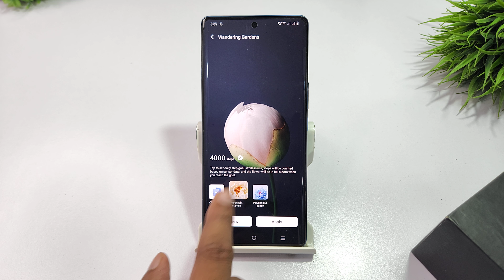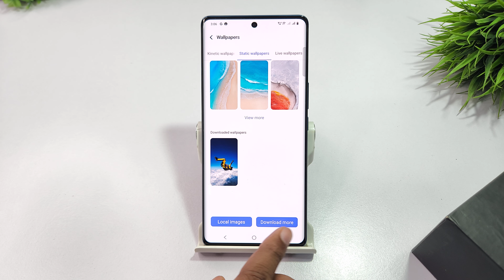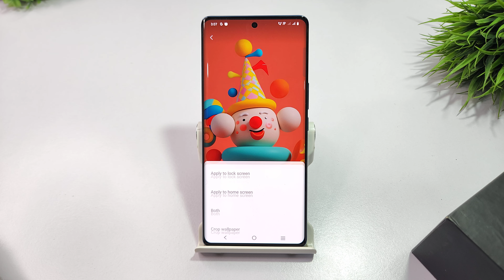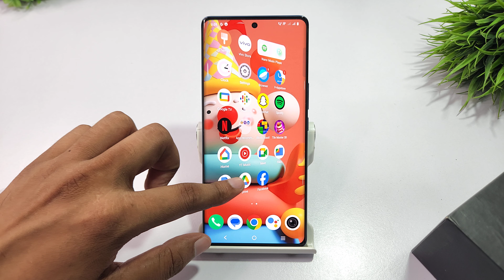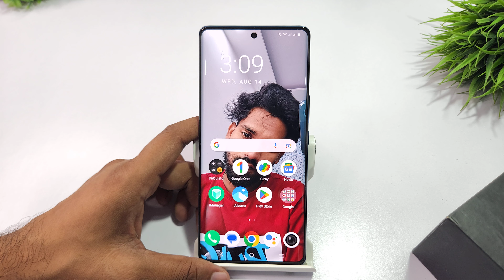how to set home screen wallpaper in vivo v40 5g | vivo v40 pro 5g me live wallpaper kaise set kare